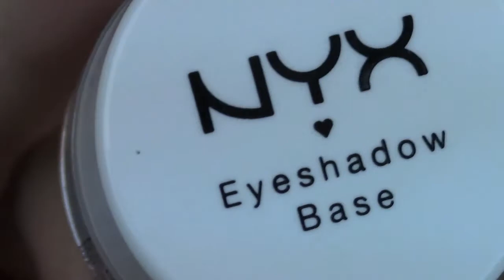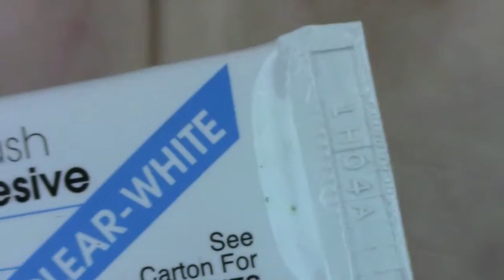Vibrant Purple Eyes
I was inspired by the amazing @ashleybias on Instagram for this look.  Mine of course is nowhere near as awesome but I still like it and had fun with it:)

Tag me in pictures if you try the look on Instagram: @lalalovesmakeup

Peace, Love and Lipstick,

Laura